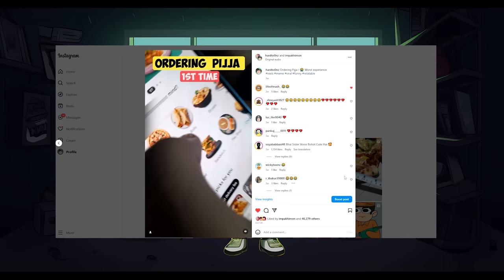Indian Addictions & Side Effects